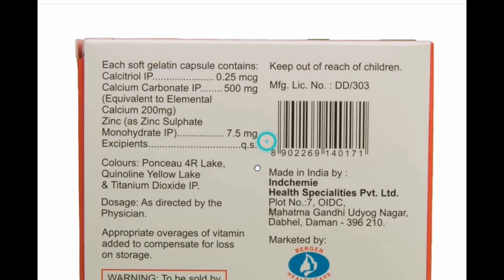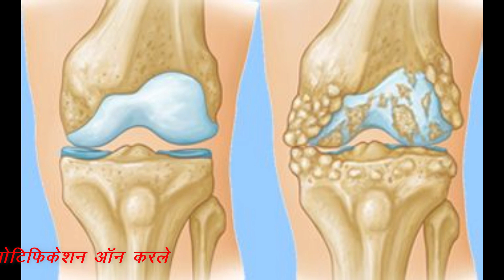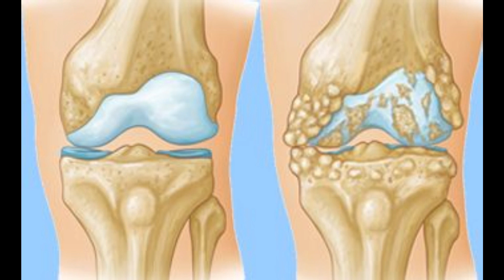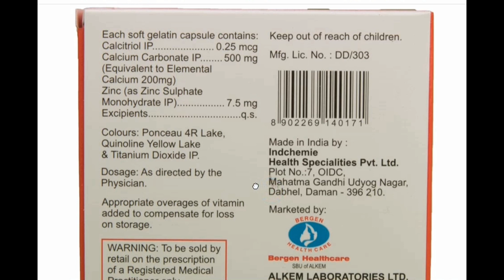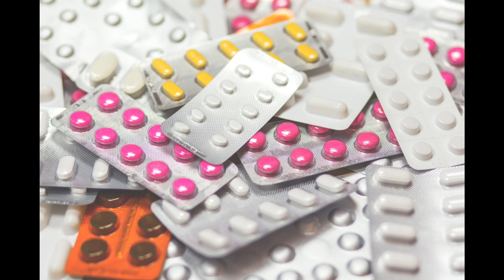Gemcal Soft Gelatin Capsule Benefits,Dosage,Side Effects |Calcium,Vitamin D,Zinc | Alkem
Helps to counter calcium and Vitamin D deficiency in the body.Beneficial in case of Postmenopausal osteoporosis, Rickets, and Osteomalacia.Enhances calcium absorption in the body.Helps to fortify the immune system. Enhances overall growth and development of the body.🔥🔥
My Gears: